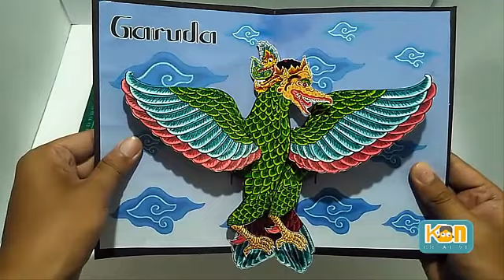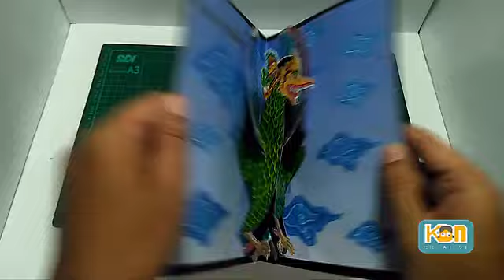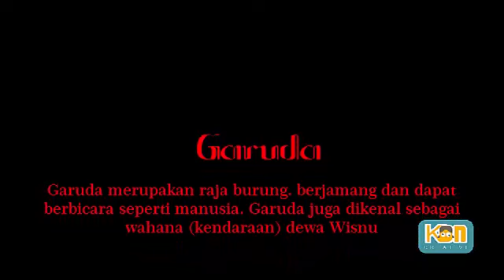Pop Up : indonesian Puppet Garuda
garuda's puppet in the form of a Pop Up to interest children in order to preserve the culture of the indonesian puppet